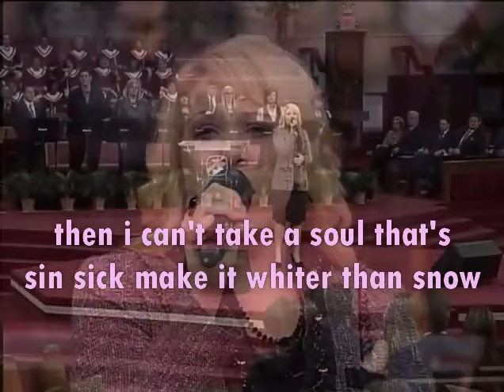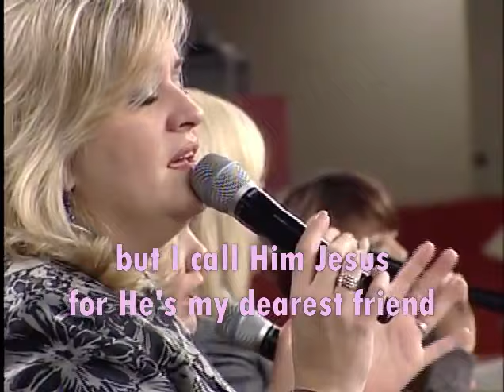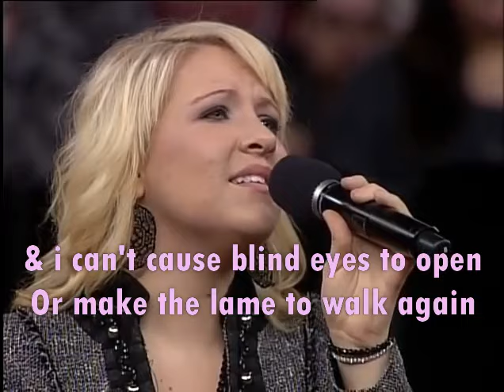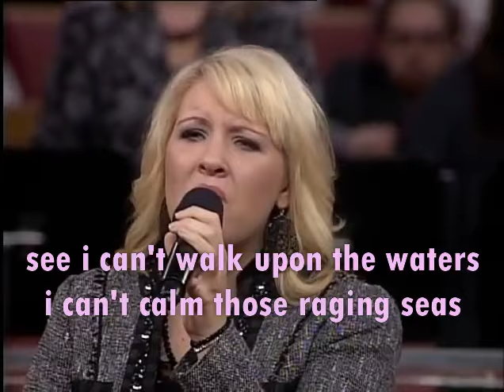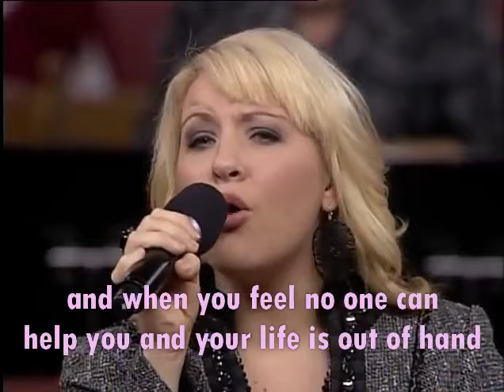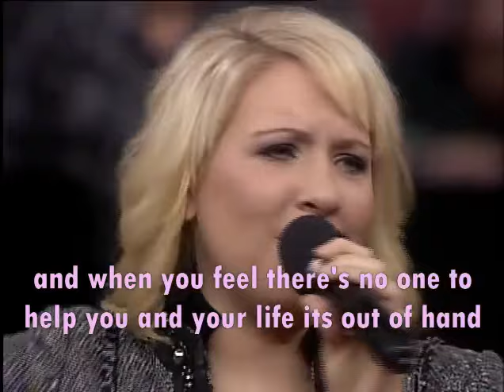I know a Man Who Can with lyrics